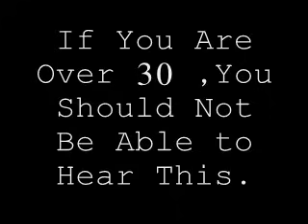The Sound Adults Can't Hear!!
Test this on yourself or your parents and let us know how it worked in the comments!!